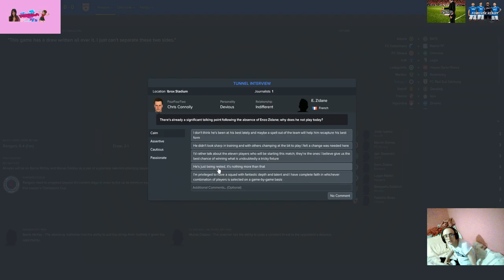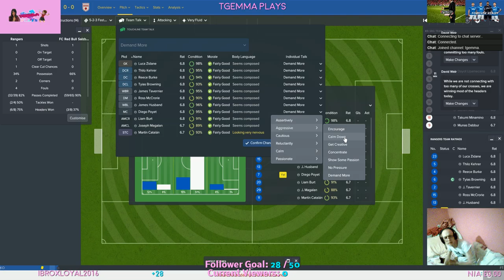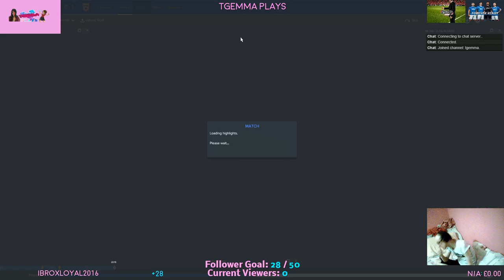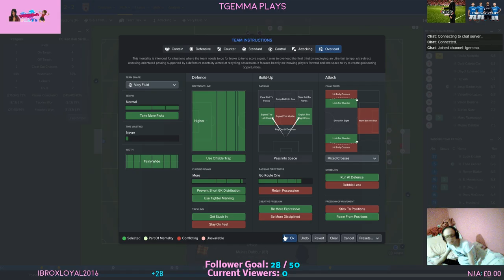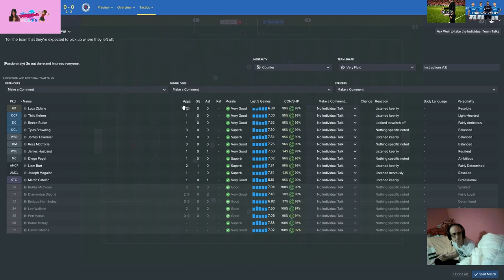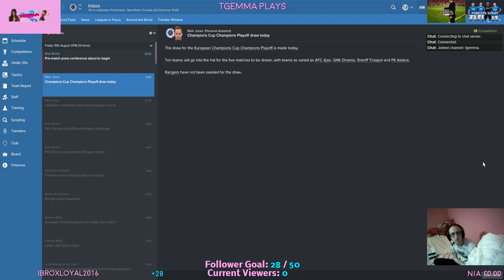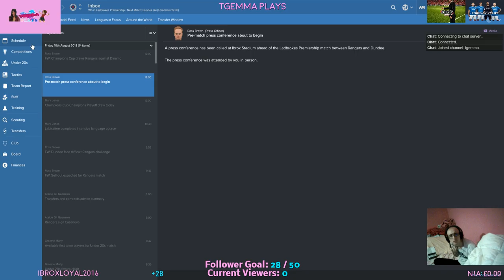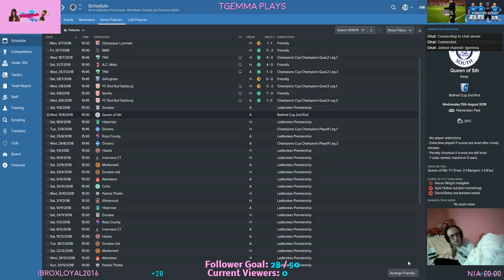TgEmma Plays : The Rangers Save : S03E02 : FC Red Bull Salzburg Double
Its all in the title, i take on FC Red Bull Salzburg twice for a chance to progress to the next stage of the European Champions Cup